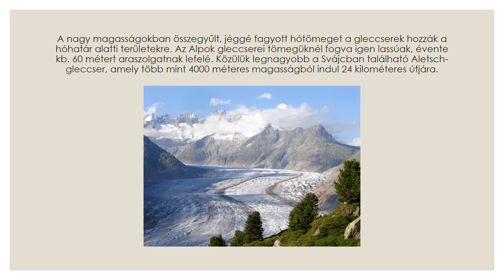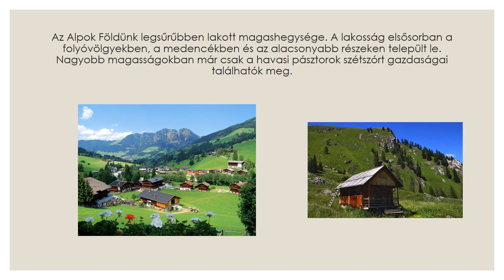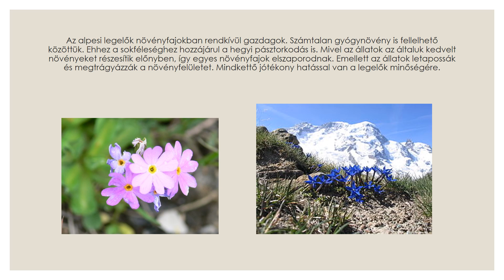Európa legmagasabb hegysége az Alpok 8.